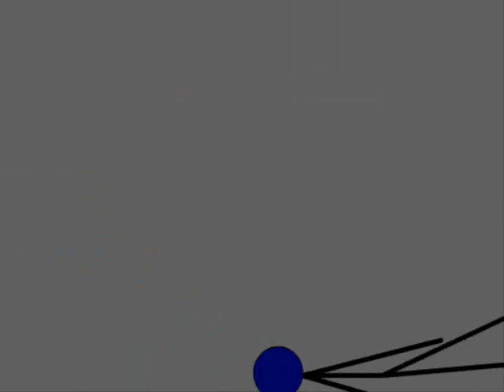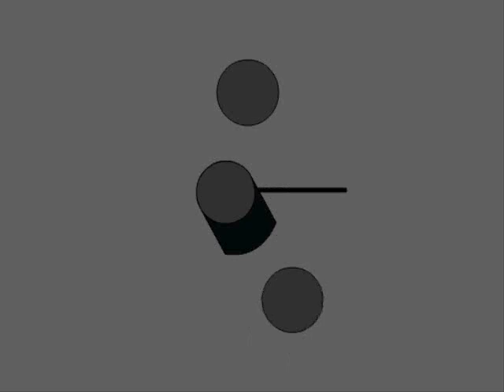Oh Hell! Not Again!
A reason why if you have a maid or butler around the house, to never utilise your "private time" while he or she is there.

This is the same "Poor Maid" Video, only with a lengthened plot, and more nonsense to keep you laughing for a while.